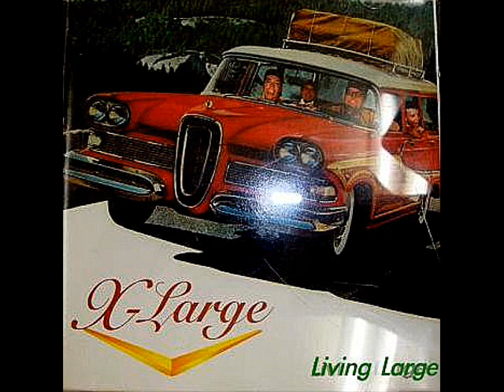X Large - Your Little World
From the Album "Living Large" 1997